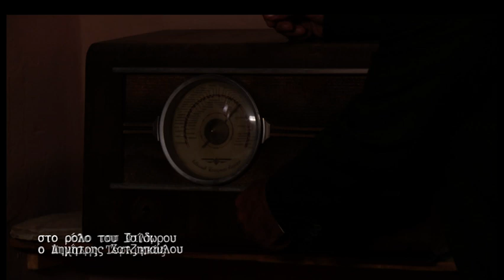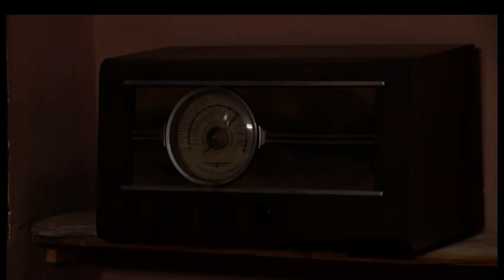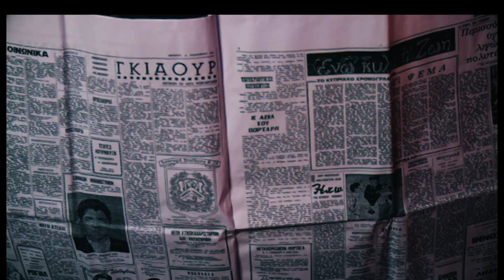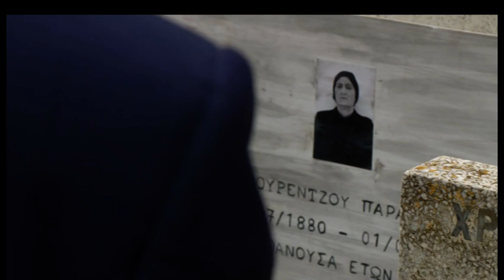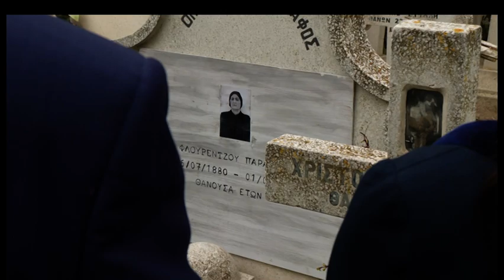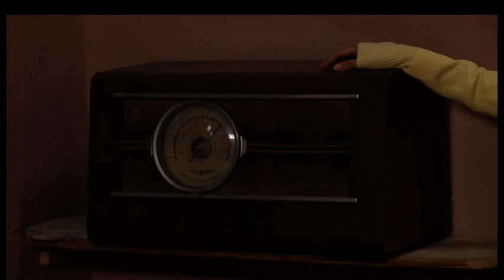Γαλάτεια επ.148 Κύκλος 3ος (2018-19) SigmaTV